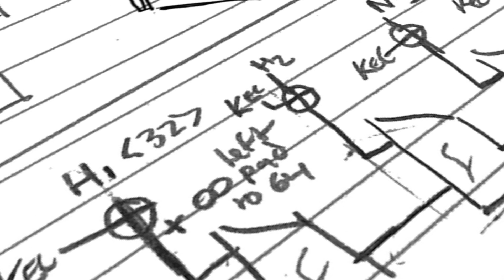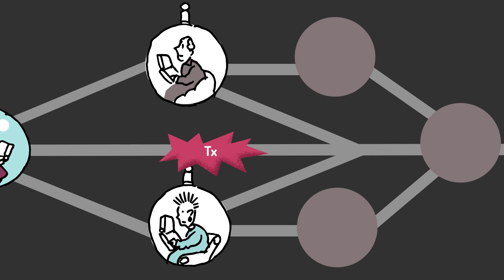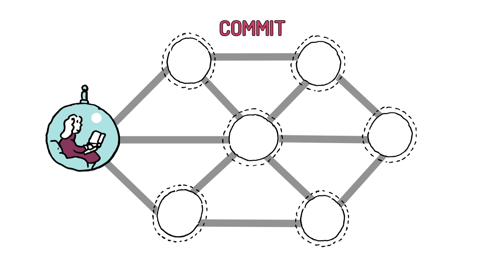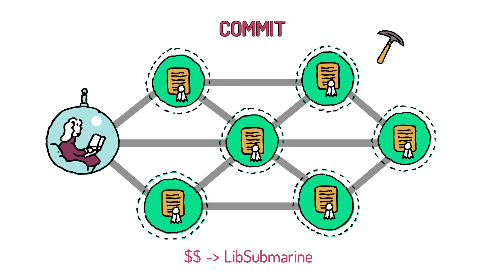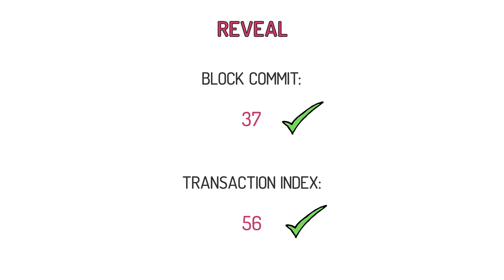Defeating Front-Running on Ethereum with Submarine Sends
This video describes a technique introduced by IC3 at Ethereum's Devcon 4 conference in Prague called Submarine Sends which enables mitigation against the issue of frontrunning in the Ethereum network.

We have developed LibSubmarine, an open-source MIT licensed smart contract library that makes it easy to protect your contract against front-runners by temporarily hiding transactions on-chain.

LibSubmarine is developed by Lorenz Breidenbach, Tyler Kell, Stephane Gosselin, and Shayan Eskandari.

LibSubmarine is based on research conducted at IC3 by Lorenz Breidenbach, Phil Daian, Florian Tramèr, and Ari Juels.

Video production was performed by Tyler Kell, Gary Zamchick, Mark Malazarte, and Marisa Gershenhorn.